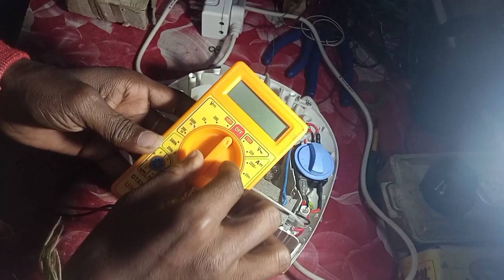Room Heater repairing (+Oreva) Room Heater कोई भी ‌work नहीं कर रहा है Room Heater कैसे Repair करें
Room Heater repairing (+Oreva) Room Heater कोई भी ‌work नहीं कर रहा है Room Heater
 कैसे Repair करें

Hamara you tube channel me aap ka swagat